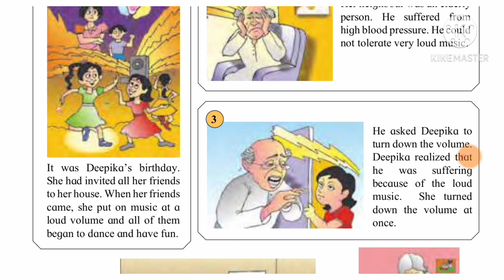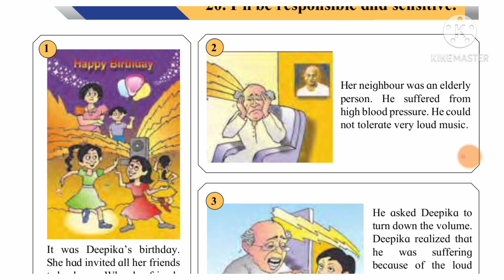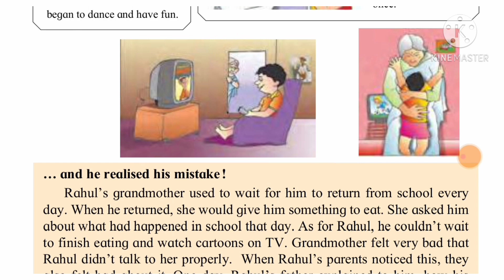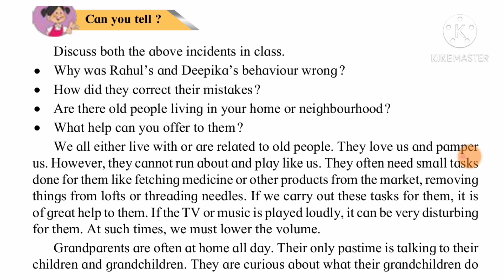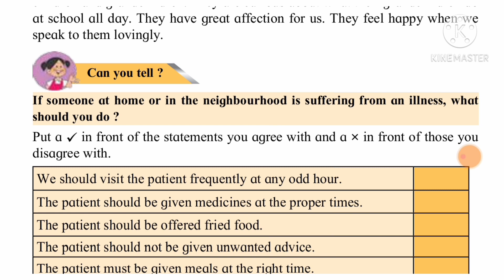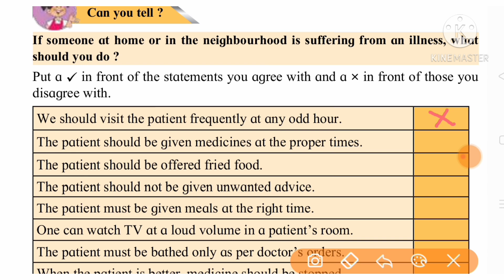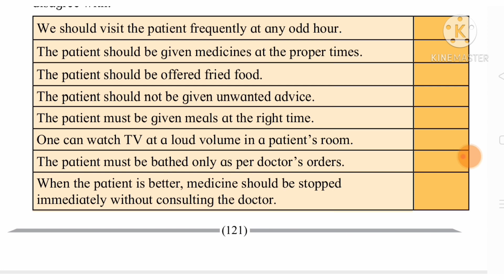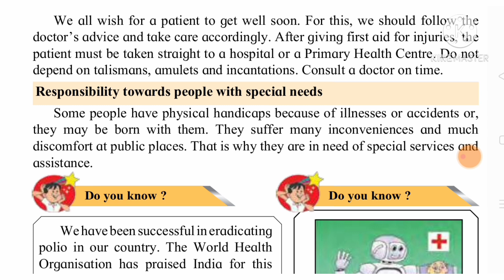STD 4 EVS 1 Lesson no-20 I'll be responsible and sensitive(lecture 1)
STD 4 EVS 1 Lesson no 20 I' ll be responsible and sensitive
I' ll be responsible and sensitive
CLASS 4 EVS 1 Lesson no 20 I'll be responsible and sensitive
STD IV EVS 1 Lesson no 20 I'll be responsible and sensitive
Swati's classes